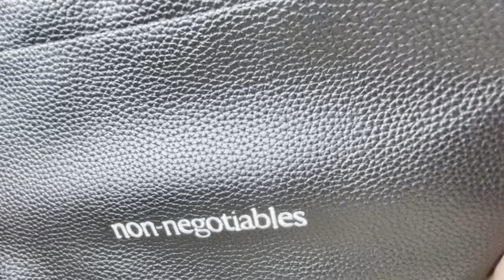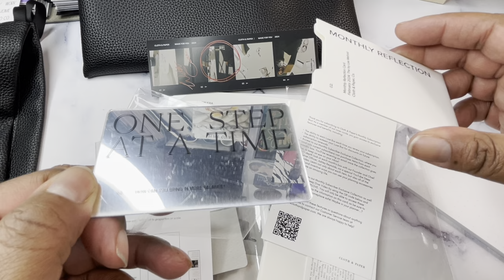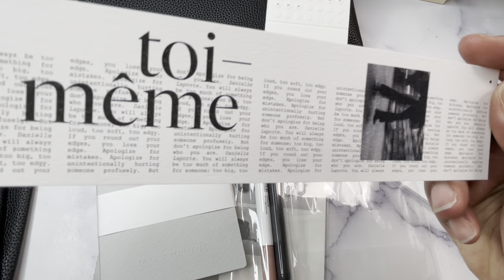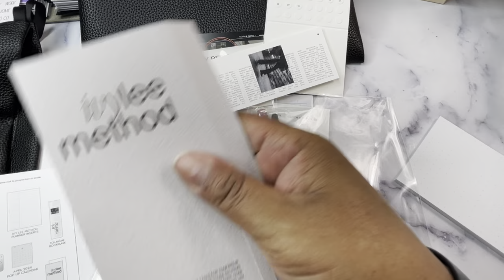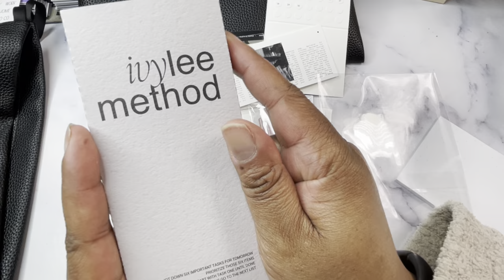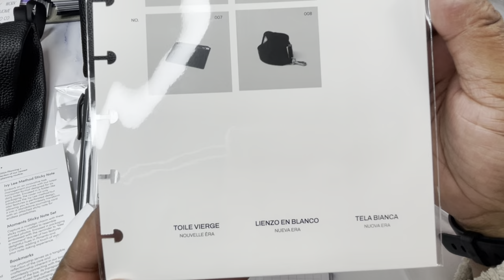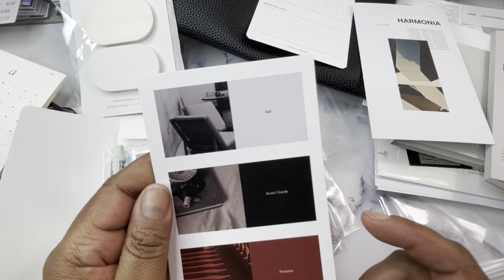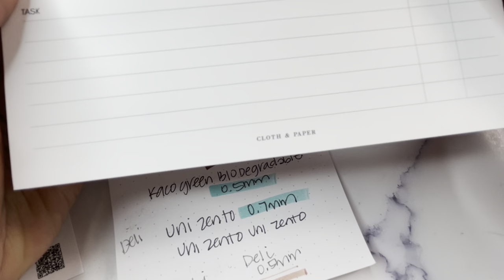Unboxing | The Cloth & Paper Stationery & Pensipiration Box | February 2024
I am unboxing the February 2024 Cloth & Paper subscription box. This month I received 2 boxes. One in half letter and one in HP mini. One box includes the pen sub box. Take a look at all the goodies that were included this month.

Save $15 on your first order of $80+ with Cloth & Paper